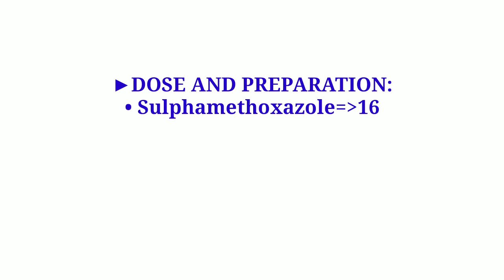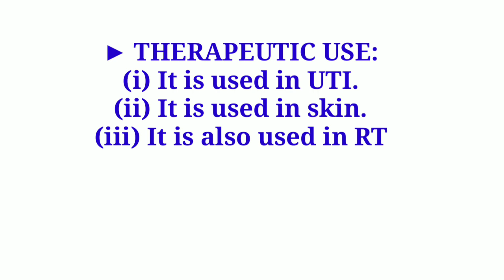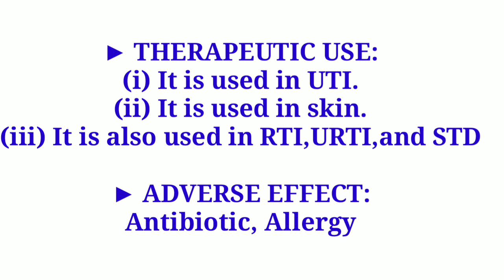COTRIMOXAZOLE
👉 PHARMACOLOGY NOTES PART-44